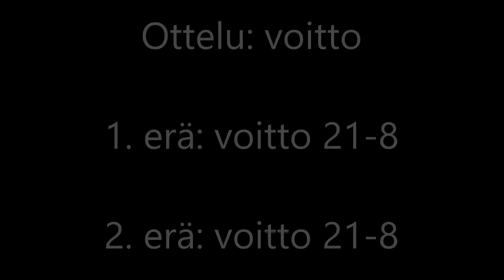Kokkolan Kumpoo Tähtikisat 2018 Puhakka-Ahokas vs. Hukari-Laakso BD U11 sulkapallo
Kokkolan Kumpoo Tähtikisat 2018: Puhakka-Ahokas (JySS/TU)vs. Hukari-Laakso (TU) BD U11 sulkapallo nelinpeli 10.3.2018. Ottelu voitto. 1. erä 21-8 ja 2. erä 21-8. Luokan voitto. Toinen erä 7:08.

U11 nelinpeli lopputulokset:
1. Aapo Puhakka (JySS) – Aino Ahokas (Toholammin Urheilijat)
2. Niklas Hukari – Joona Laakso (Toholammin Urheilijat)
3. Samuli Laakso – Reino Salonen (Toholammin Urheilijat)

Järjestäjä: Sport Club Kokkola ry (SC Kokkola)